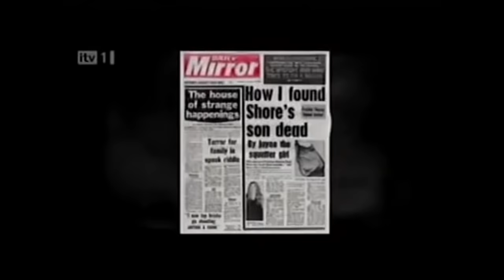Every Original Enfield Poltergeist Interview [1977-2012]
Real or hoax? What do you think?

0.00 Maurice Grosse (paranormal investigator]
4.27 Janet and Margaret as children
11.27 Margarat and mother Peggy
13.06 Police interview
13.34 Janet this morning interview (2014)